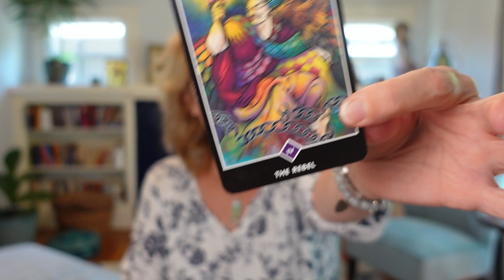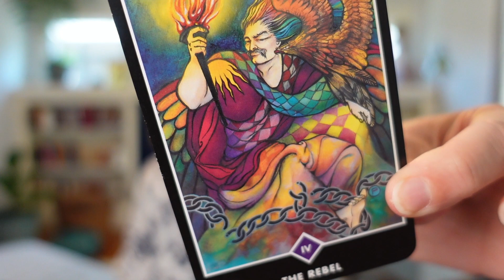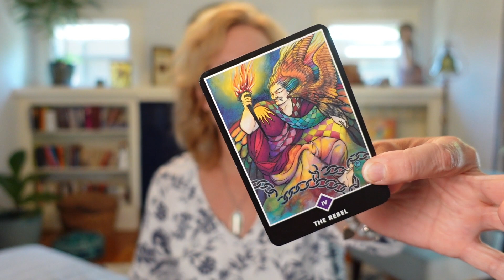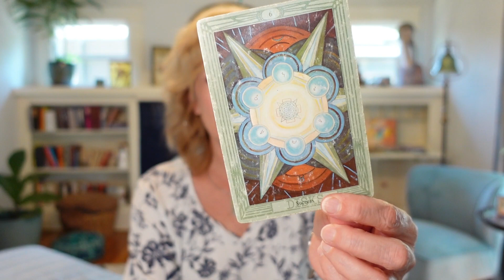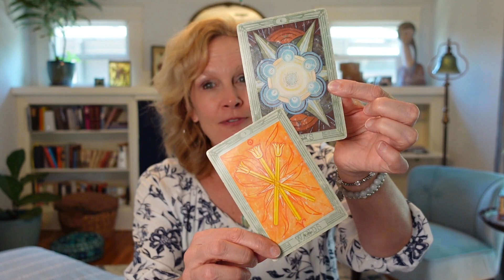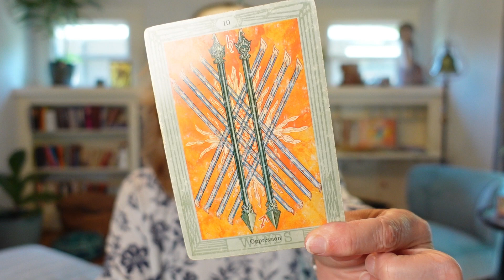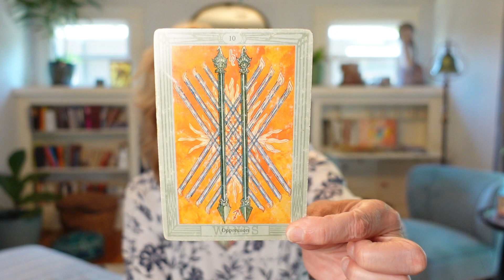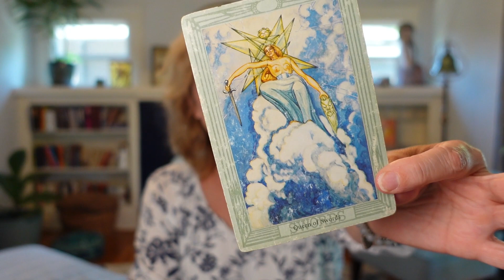PISCES Feeling Boxed In? BE in Your POWER! Clairvoyant Tarot for September 2023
My name is Shannan Sinclair. I’ve been a Clairvoyant Consultant & Tarot Practitioner for over 25 years and am finally bringing it to YouTube!

The tarot, rich with symbols and wisdom, is an invaluable tool for self discovery & guidance. It will validate your intuition and strengthen your communication with your Source.

Clairvoyance is the natural Soul Skill of clear seeing. All humans have this capability. Like and follow to learn how to utilize yours!

My name is Shannan Sinclair. I am a Dream Walker, Starseed, and Quantum Mystic. It is my Soul’s Code to support Quantum Leaders and Conscious Evolutionaries to step into the passion, power and purpose of their unique Soul’s Code. What did you come here into this incarnation to do?

I teach practical, potent quantum tools to help you harness your superpowers of intuition, manifestation, and reality creation.

Video Readings on YouTube
The tarot readings provided through video on our YouTube channel (“Video Readings”) are intended for entertainment purposes only and are subject to the same disclaimers as set forth in this disclaimer. We do not guarantee the accuracy or reliability of the Video Readings. The Video Readings are based on the interpretation of the tarot cards and are subjective. The Video Readings should not be taken as fact or absolute truth.

We do not guarantee the accuracy or reliability of the readings provided through the Services. The readings are based on the interpretation of the tarot cards and are subjective. The readings should not be taken as fact or absolute truth.

The tarot readings provided through the Services are not intended to be a substitute for professional advice, such as legal, financial, medical, or psychological advice. You should consult with a qualified professional before making any decisions based on the information provided through the Services.

Category
Howto & Style